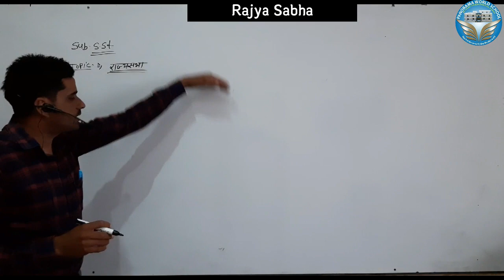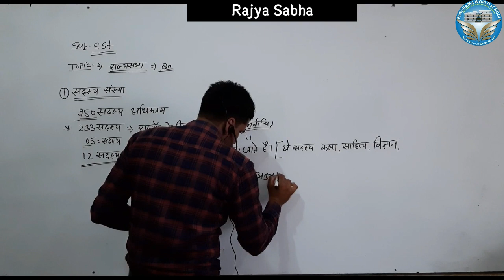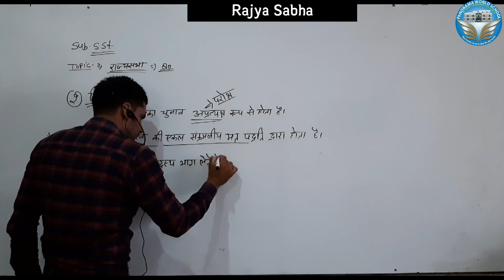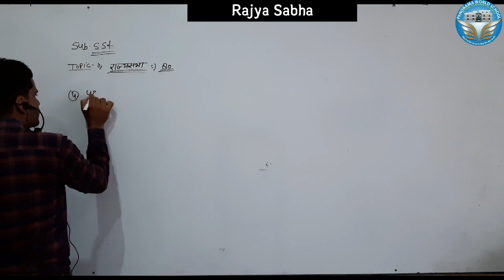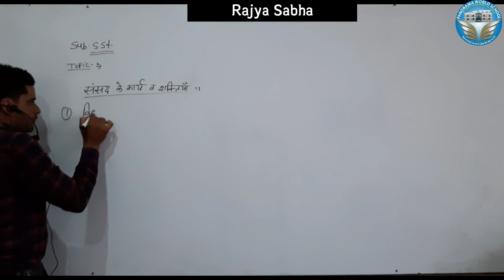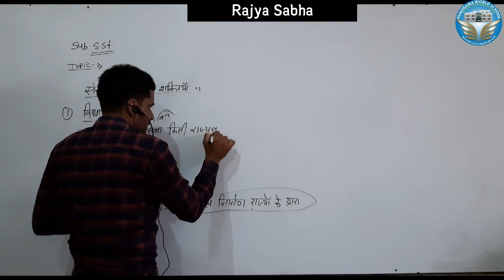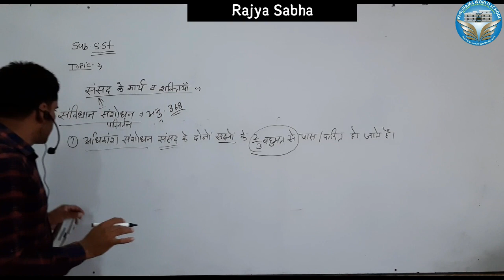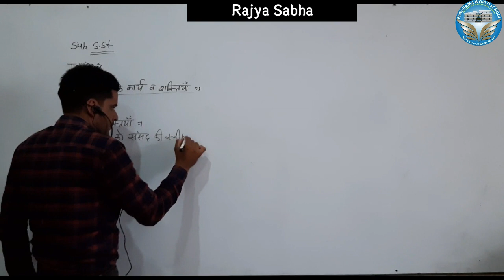Rajya Sabha | Social Science Topic | By Krishan Mahala | Panorama World School